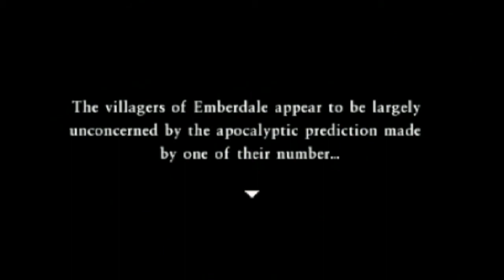Dragon Quest VII [3DS] Commentary #010, Emberdale: Palmela and the Gaffer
This is video #010 in my playthrough of Dragon Quest VII: Fragments of the Forgotten Past for the Nintendo 3DS. This playthrough is available with and without commentary. This video contains commentary.

Previously, the party completed their second pillar and found themselves in the Emberdale region. Emberdale was called Engow in the PlayStation version. As they arrived, they had a vision of the volcano erupting.

Now, they will check out the village of Emberdale and see what's going on. I believe the good folks of Emberdale use a Northern English dialect.

In the northeast corner of town, a pot next to the brazier contains a Magic Water (time 1:49). This will restore some of a party member's MP.

In one of the eastern houses, a pot contains 6 gold (time 4:54).

In the southeast corner of town, a pot next to the brazier contains 10 gold (time 5:45).

The shop in the west contains an excellent upgrade for Maribel: the Thorn Whip. The party will be getting one as soon as they scrounge up a total of 770 gold.

In the northwest corner of town, a pot by the brazier contains an Antidotal Herb (time 12:10).

On the first floor of the Gaffer's house in the north, a chest by the fireplace contains another Antidotal Herb (time 12:36).

On the second floor of the Gaffer's, a chest of drawer contains a Pointy Hat (time 14:13). The "point" is that this is a marginal upgrade for Davilas or Kiefer.

The party must talk to the Gaffer (time 14:58). He puts no stock in the party's vision. However, being hospitable, he recommends the party get some rest at the inn.

One of the Gaffer's bookshelves contains a volume of 'The Analects of Confuseus'. Sounds confusing, all right!

A scene takes place outside the Gaffer's house (time 17:33). Kiefer recommends the party rest at the inn.

Beforehand, the party leaves town (time 18:14). They grind up a little more gold for the Thorn Whip. The Shabby Cats are a pain.

During the grind, Kiefer, the Prince of Estard, reaches Level 8 (time 22:39).

Back in Emberdale, the party grabs the Thorn Whip for Maribel (time 23:29). This is so much better because it will strike a group of enemies.

They rest at the inn for 15 gold (time 24:14). When they wake up early in the morning, there is a commotion outside. Leaving the inn, they find a bunch of people gathered outside. It looks like Palmela's causing a scene.

The party examines Palmela (time 28:13). Her prediction of fiery destruction has the village in a furor. She will have an option, but the answer doesn't matter. The Gaffer pops out of his house and throws his weight around. He asks Palmela and the party to talk in his house.

We regain control in the Gaffer's house (time 31:17).

Another scene takes place as they go up to the second floor (time 32:53). In his infinite wisdom, the Gaffer announces that the festival will begin that very night. Palmela asks the party to visit her in the Trading Post.

In the Trading Post, the party talks to Palmela (time 37:57). They agree to help save Emberdale. They will have to check out the volcano, Burnmont, during the festival. She recommends they stay at the inn until nighttime, probably for free.

Before resting at the inn, the party saves at the church. Next time, they will start the festival and attempt to save Emberdale from Burnmont's eruption.